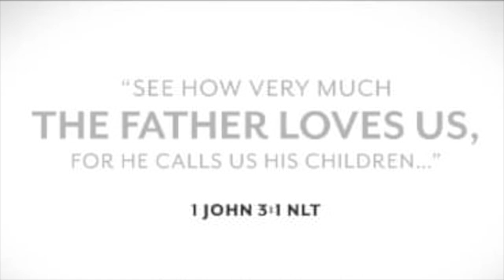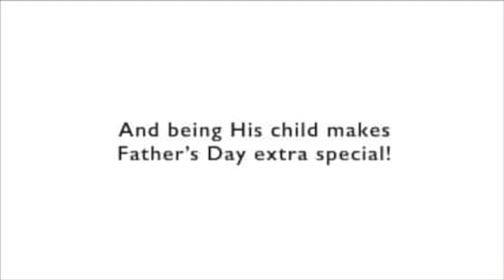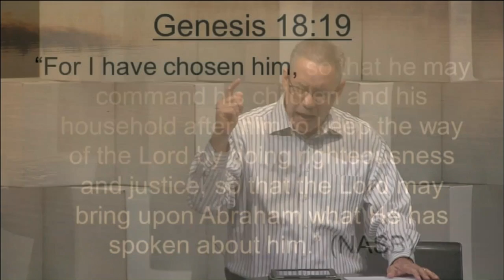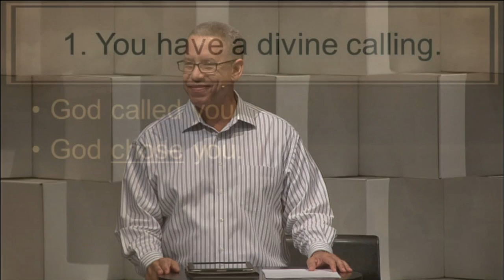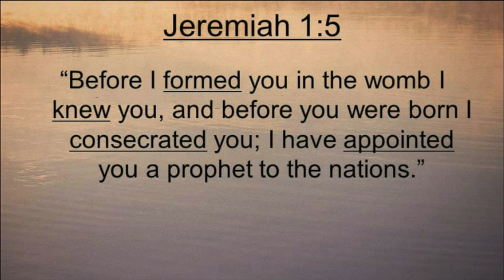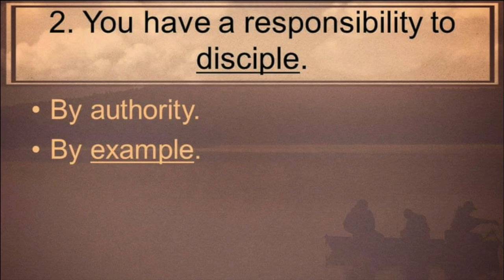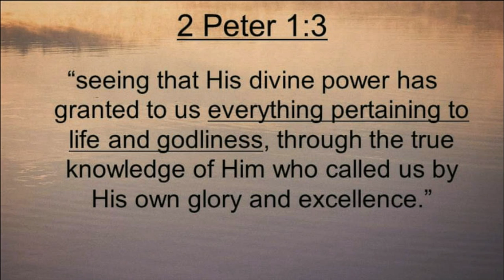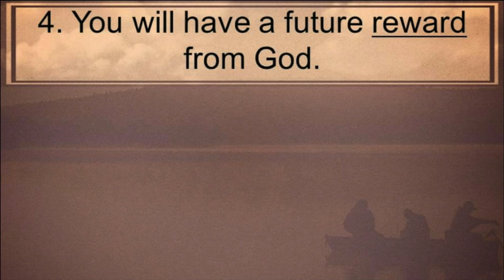Men Let's Be Real - 6/20/16